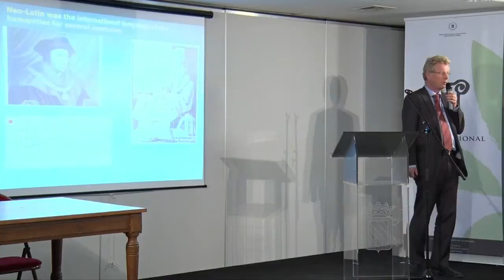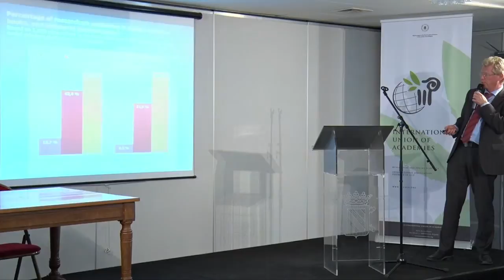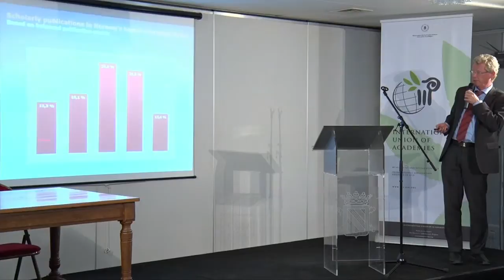The Scholarly Publishing Practices of the Humanities... in Performance Indicators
The Scholarly Publishing Practices of the Humanities and their Representation in Performance Indicators (full title)
26/05/2015
Gunnar Sivertsen